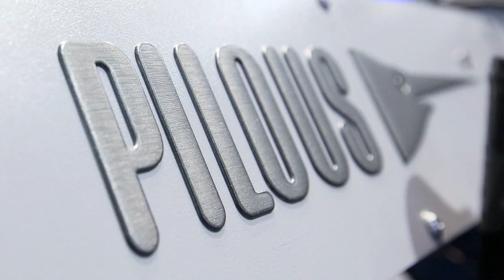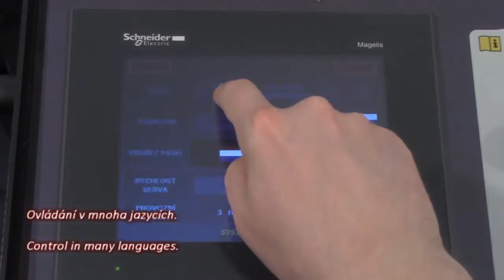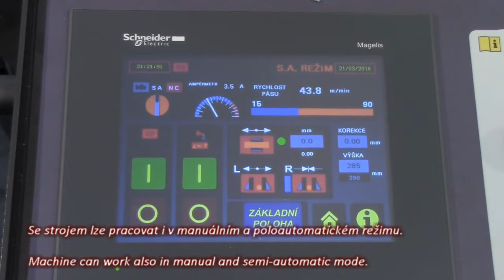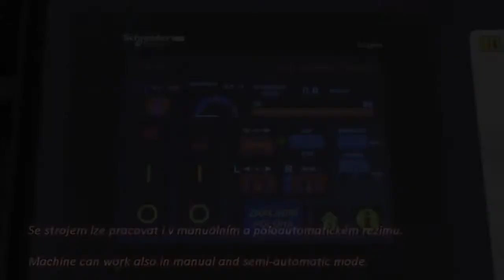fully automatic mitering band saw Pilous ARG 330 CF NC Servo